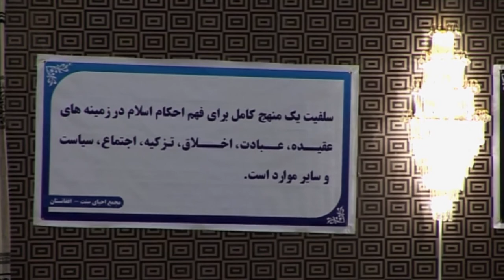52سخنران: استاد ابوعبید الله "متوکل" موضوع: کنفرانس